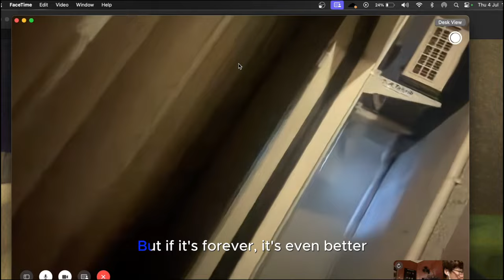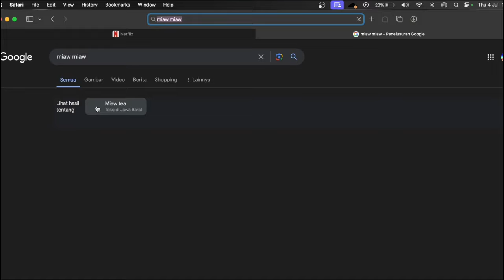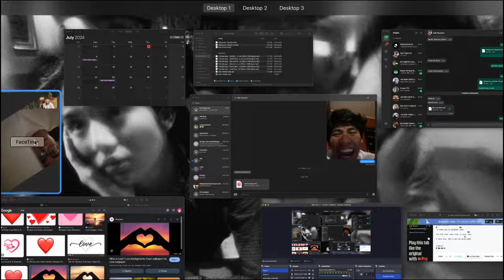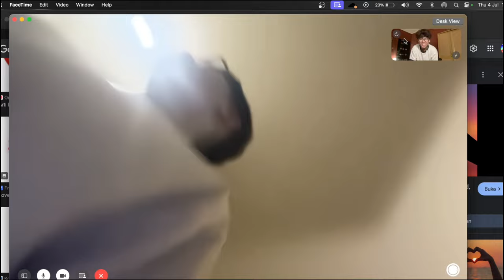birds of feather (cover) akil berani ft. ladyheroin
Bermula dari rafi dan akil yang janjian kemarin malamnya untuk menonton film di pagi hari, karena kita sedang merasakan fase siklus yang bosan. Pagi telah tiba dan akil sudah chat Rafi yang belum tidur sepanjang malam karena insomnia Attack!! dan akil sudah siap. tapi rafi harus tidur sampai jam 10 pagi dan itu hanya bohongan, bangunlah jam 2 siang karena akil sudah memamnggil!! dan disinilah terjadi. yang awalnya semua sudah siap ingin menonton, rafi yang habis mandi malah menyanyi birds of feather dan membuka aplikasi piano garageband yang membuat akil FOMO dan akhirnya kita membuat ini deh.